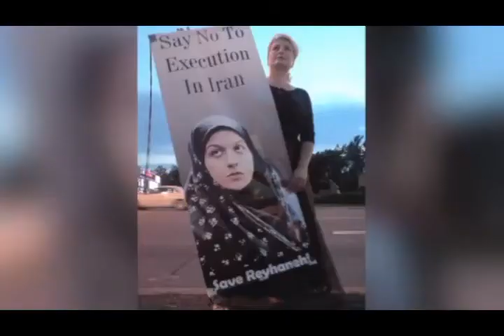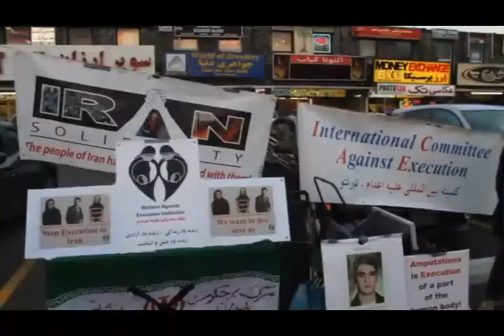تلویزیون ایران فردا - تفسیر خبر دوشنبه 21 مهر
همچون دوشنبه شب‌های گذشته در این شماره از تفسیر خبر به آخرین اخبار و رویدادها در ارتباط با نقض حقوق بشر در حکومت ولایت فقیه و وضعیت زندانیان سیاسی در ایران می‌پردازیم . در نیمه ی نخست برنامه همراه با خانم مهوش علاسوندی (بنیانگذار نهاد مادران علیه اعدام) به بررسی روند اعدام های زندانیان سیاسی و انتقال بعضی از آنها به نقاط نا معلوم خواهیم پرداخت . در ادامه درباره دراویش زندانی گفتگویی خواهیم داشت با آقای دکتر مصطفی آزمایش (سخنگوی انجمن پاسداشت حقوق بشر) و خانم رویا عراقی (فعال حقوق بشر) . با ما همراه شوید و با نوشتن نظراتتان ما را از دیدگاه‌های خود آگاه سازید .